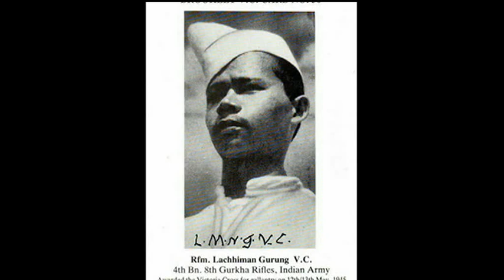Funeral For Gurkha Hero | Forces TV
A funeral has been held for a Gurkha who won the Victoria Cross for his heroic actions during World War Two. Lachhiman Gurung was serving with the Gurkha Rifles in Burma in 1945 when he held Japanese soldiers at bay for 4 hours, after a grenade exploded causing him serious injury. He died just over a week ago at the age of 93.